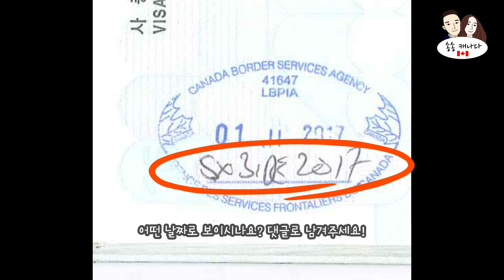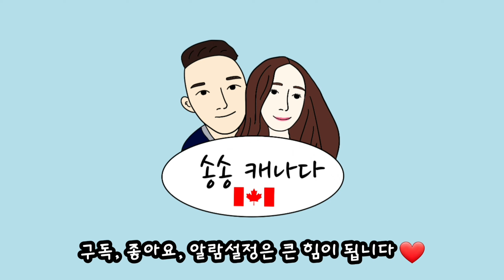캐나다에서 추방 당할뻔한 썰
🎞 캐나다에서 추방 당할 뻔한 썰 | 송송캐나다

앞으로 더 유익하고 재미난 영상으로 매주 월수금 찾아뵙겠습니다. 혹시 저희가 다루었으면 하는 주제 및 궁금증 있으시면 댓글 남겨주세요. 감사합니다!